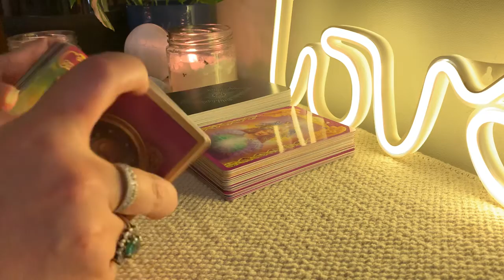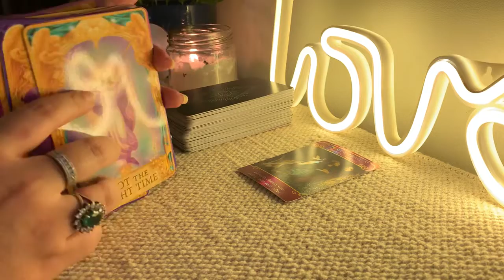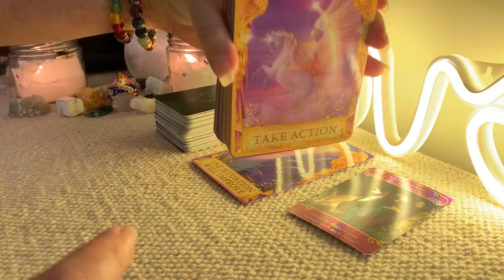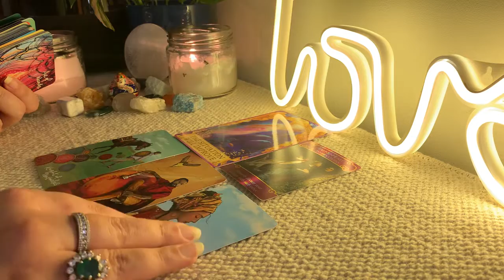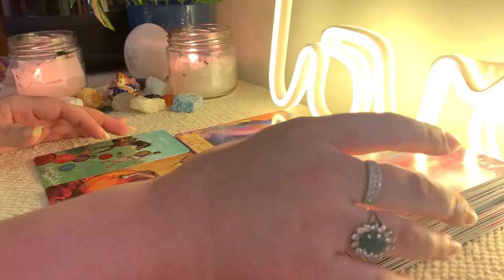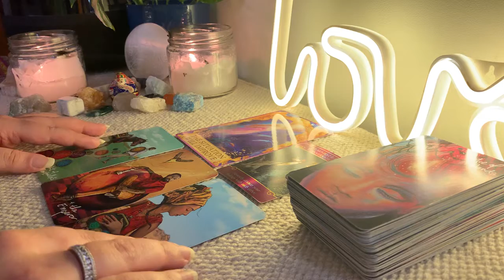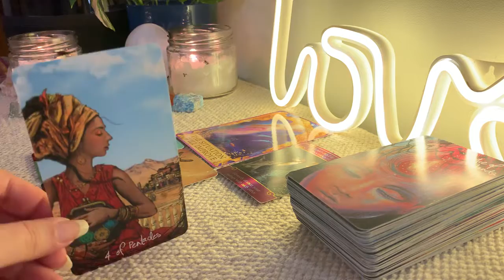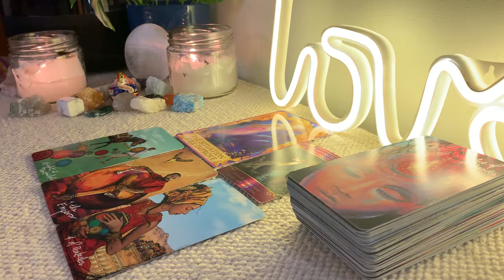Scorpio love reading December 2021 - heart to heart conversation is required!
Take a deep breath and choose an image, swipe left for your message 🧿